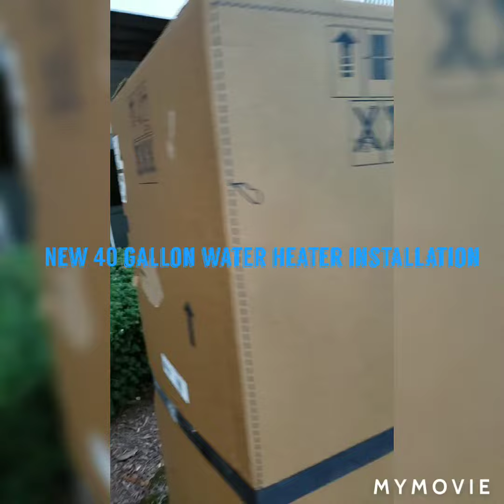Installation of a New 40 gallon water heater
Not made for kids # only for people who wants to fix their water heater